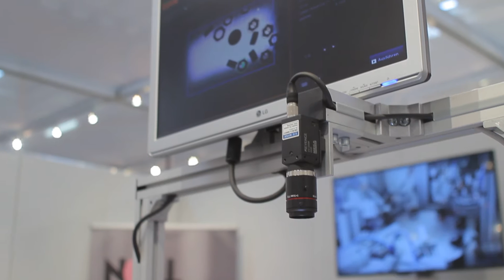NOLL Sondermaschinenbau auf der FMB Zuliefermesse Maschinenbau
NOLL Sondermaschinenbau auf der FMB Zuliefermesse Maschinenbau 2015 OWL.